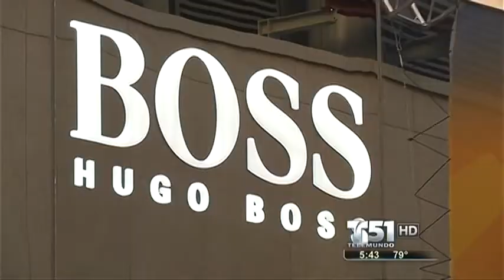buenos dias , london 2012 coverage